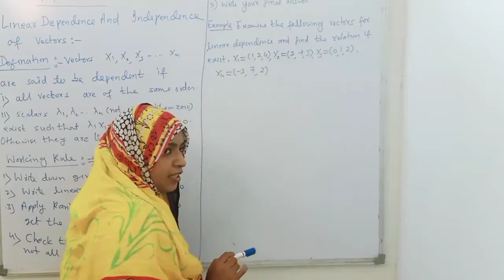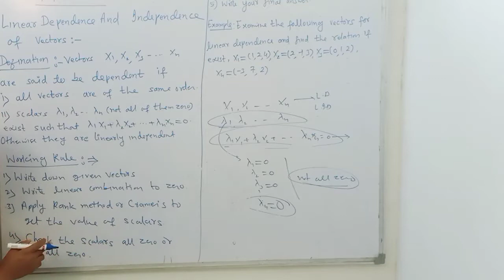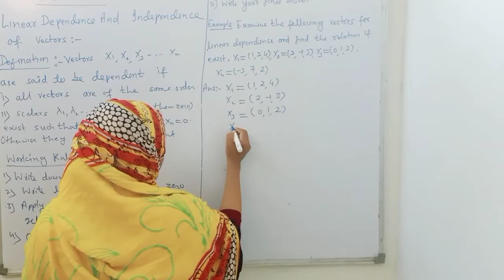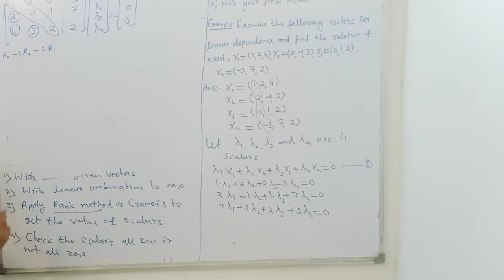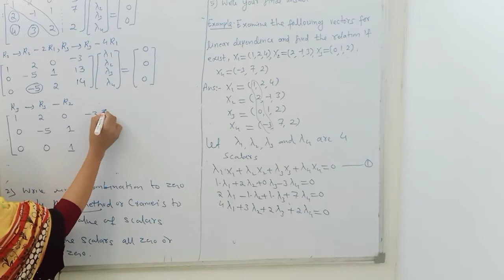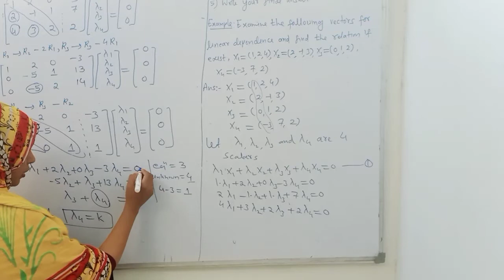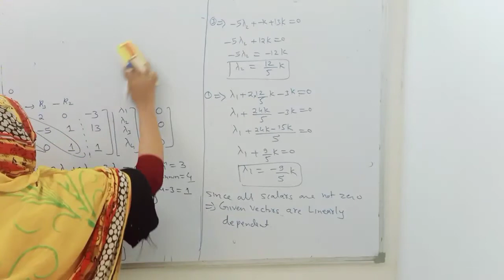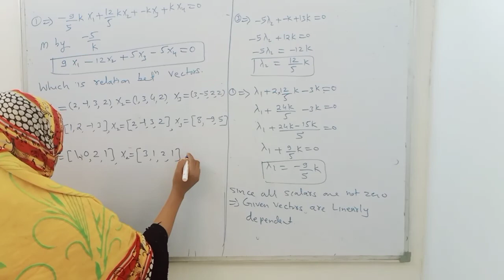Matrices(linear dependence and independence of vectors)